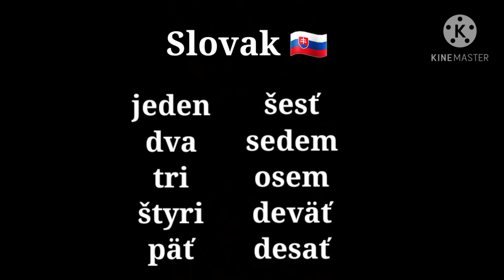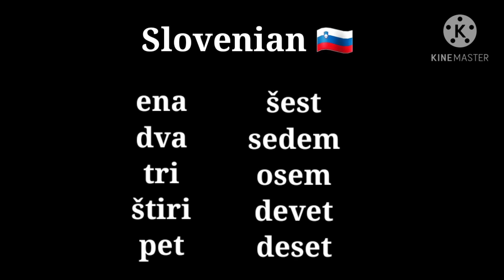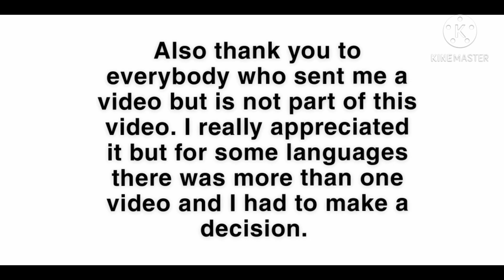Numbers in the Slavic languages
Native speakers counting from 1 to 10
Russian 🇷🇺
Ukrainian 🇺🇦
Polish 🇵🇱
Czech 🇨🇿
Slovak 🇸🇰
Slovenian 🇸🇮
Croatian 🇭🇷
Serbian 🇷🇸
Bulgarian 🇧🇬
Macedonian 🇲🇰